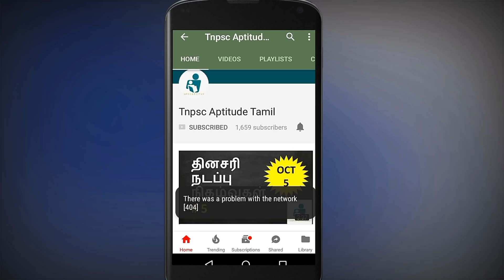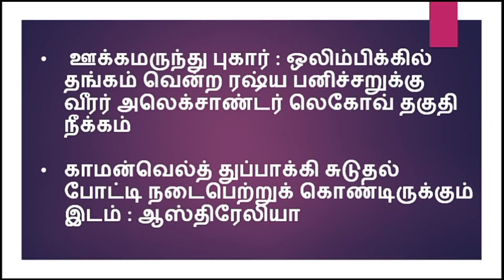Current affairs in tamil - November 3, 2017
Current affairs November, daily current affairs upload in this channel regularly ... to know about event in every single day